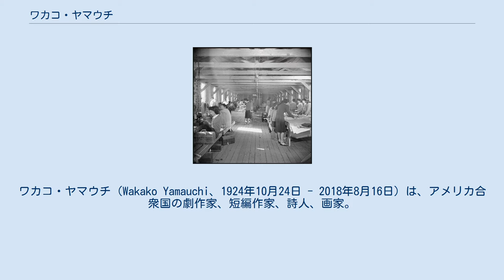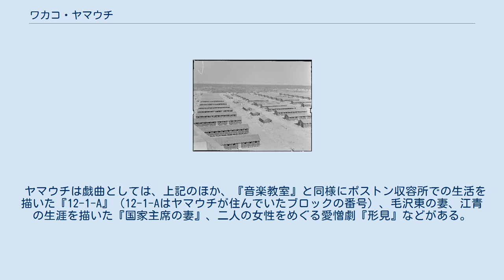ワカコ・ヤマウチ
ワカコ・ヤマウチ（Wakako Yamauchi、1924年10月24日 - 2018年8月16日）は、アメリカ合衆国の劇作家、短編作家、詩人、画家。
ポストン戦争強制収容センターで出会い、生涯にわたって親交を結ぶことになったヒサエ・ヤマモトとともに日系アメリカ文学を代表する女性作家である。
主に邦字新聞『羅府新報』の英語版に短編や詩を発表していたが、米国初のアジア系アメリカ作家作品選集『アイイー!』に代表作「そして心は踊る」が掲載されたこと、およびこの作品をマコ岩松が自ら設立したアジア系俳優の劇団イースト・ウェスト・プレイヤーズで上演したことを機に、劇作家として高い評価を受けることになった。
 ヤマウチの作品は主に、土地所有を禁止された日系移民（農民）の苦しい生活、日系人の強制収容、反日感情の強い白人社会とこれに抵抗する日系社会における伝統（男性優位、家制度）の維持、これに起因する一世女性の抑圧、複雑な母娘関係（一世と二世の断絶）を描いている。
 ワカコ・ヤマウチは1924年10月24日、カリフォルニア州インペリアル郡ウェストモアランドで日系移民一世のヨサク・ナカムラとハマ（ハマコ）・ナカムラ（旧姓マチダ）の第二子ワカコ・ナカムラとして生まれた。
出生証明書では10月25日となっているが、なかなか名前が決まらなかったので届出が遅れたという。
姉ユキコ、妹フローレンス、弟サムの4人姉妹兄弟である。
一家は当時、近くのインペリアル・バレー（メキシコとの国境に近い、ソルトン湖を囲む地域）にあるブローリー (カリフォルニア州)で農業を営んでいたが、他の日系移民一世と同様に小作農であったため、農地から農地へと転々とする生活を繰り返していた。
これは、1790年の帰化法で帰化は「自由な白人」のみに許されると規定されていたため、市民権を取得することができず、さらに、1913年のカリフォルニア州外国人土地法により、市民権取得資格のない外国人（主に日系および他のアジア系一世）の土地所有および3年以上の賃借が禁止されていたためである。
1929年に始まった大恐慌および不作の影響で、一家は仕事を求めてオーシャンサイドに越した。
農業だけで生計を立てることができなくなると、母ハマは農作業の傍ら、寺院の日曜学校で日本語を教え、さらに日系移民向けの下宿屋を始めた。
 ポストン戦争強制収容センター（1942年6月1日、カレッジパーク国立古文書館所蔵） ポストン戦争強制収容センターで働く女性たち（1943年1月4日、カレッジパーク国立古文書館所蔵） 日本軍が真珠湾を攻撃した1941年12月7日、ヤマウチは17歳（高校3年生）であった。
翌日、歴史の教師が「ジャップ｣による真珠湾攻撃について話したとき、米国人にとって「ジャップ」であった「自分たちが爆撃したかのように思わされ」、日本人の子供たちはみな学校に行かなくなった。
1942年2月19日、ルーズベルト大統領が発令した大統領令9066号により、日系人の強制立ち退き（強制収容）が始まり、カリフォルニア州、オレゴン州、ワシントン州に住む約12万人の日系人が内陸部の10の収容所に送られた。
ヤマウチは家族とともにアリゾナ州のポストン戦争強制収容センターに収容され、ここで同じ日系アメリカ人作家のヒサエ・ヤマモトに再会した。
ヤマモトは当時20歳で、すでに『羅府新報』や『加州毎日』の英語版に投稿していたが、この数年前に、英語の授業でヤマウチと一緒であった弟に「すごく優秀な子」としてヤマウチを紹介され、下宿屋をしていた母ハマとも顔見知りであった。
なお、ヤマモトの弟は、コロラド州のサトウキビ畑で強制労働に就かされた後、第442連隊戦闘団に志願し、イタリアで19歳で戦死した。
ポストン収容所でヤマウチとヤマモトは『ポストン・クロニクル』誌を刊行した。
ヤマモトは主に編集、ヤマウチは美術を担当した。
二人はヤマモトが2011年に89歳で亡くなるまで文学と美術への関心を共有し、互いに励まし合いながら親交を深めた。
 1945年8月、18か月に及ぶ強制収容の後、解放の直前に父ヨサクが死去した。
帰る家もなかった一家はとりあえずサンディエゴに移り、国有のトレーラーハウスに住んだ。
過酷な収容所生活と...